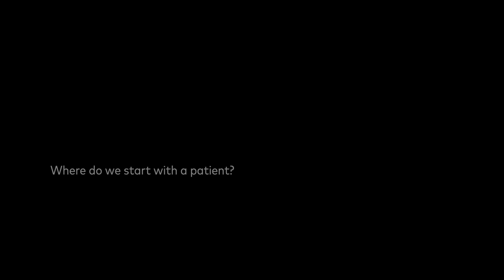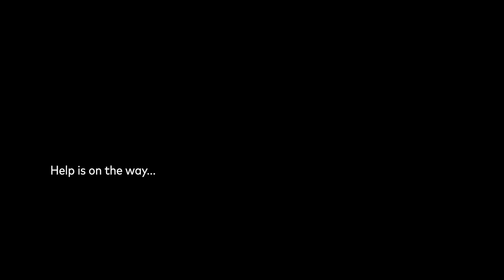Diagnosis and Treatment of Chronic Pelvic Pain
Pelvic peripheral neuralgias may be a cause of pain in 6% of women with chronic pelvic pain. This type of pain is neuropathic and typically follows the distribution of specific peripheral nerves. Common causes of neuropathic pain include trauma and visceral pathology, and the diagnosis can be confirmed by performing selective peripheral nerve blocks. How can clinicians best assess and treat these patients?